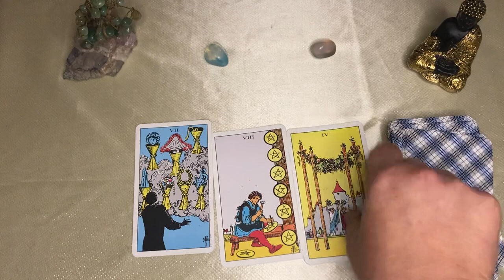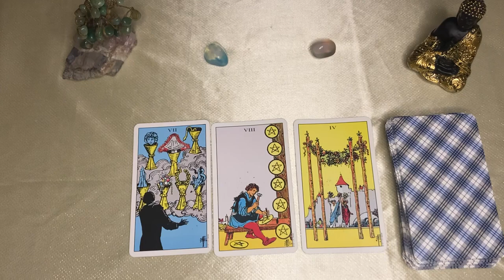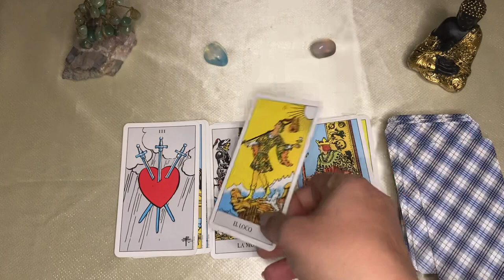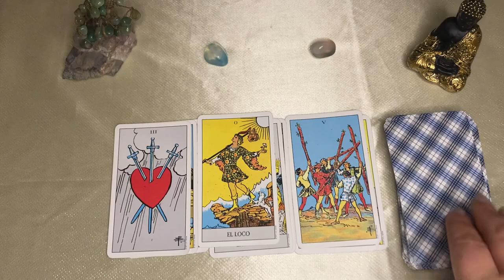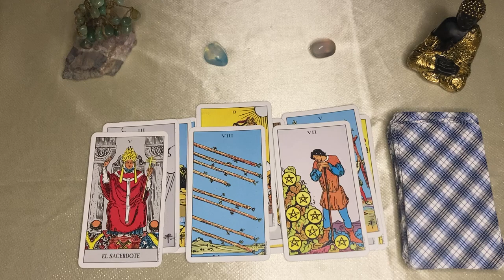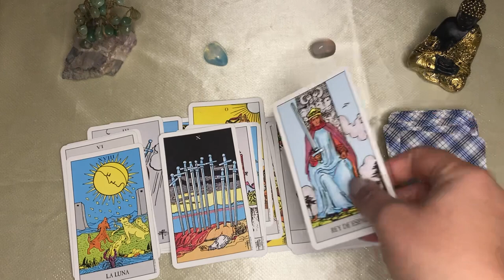Cáncer🌙🌞 CON DOBLE GANANCIA SE ANUNCIA ÉXITO Y PROSPERIDAD!! SE ACABÓ UN BATALLA